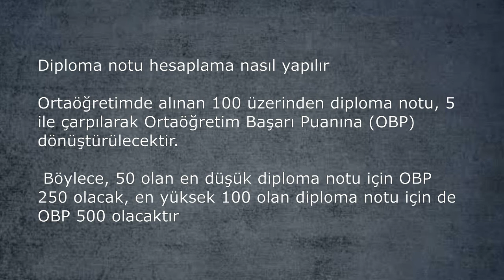Diploma Notu Nasıl Hesaplanır OBP hesaplama